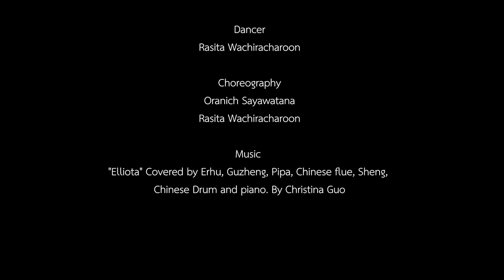Late Rain: Short Animation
A story about Feng Bo, the wind deity and their rain summoning dance!

Produced by: Thitaree Weerapatinya
Advisor : Adisra Promthep
Choreography : Oranich Sayawatana, Rasita Wachiraroon
Dancer : Rasita Wachiraroon

Color Assistant
FengBo base color: Rungkarn Rujirattanalai, Kwanchanok Sangsong
Cloud base color: Praewnapa Sathirapatthi
Background base color: Nattathida Huaybun

music :《Elliota》Covered by Erhu, Guzheng, Pipa, Chinese flue, Sheng, Chinese Drum and piano. by Christina Guo